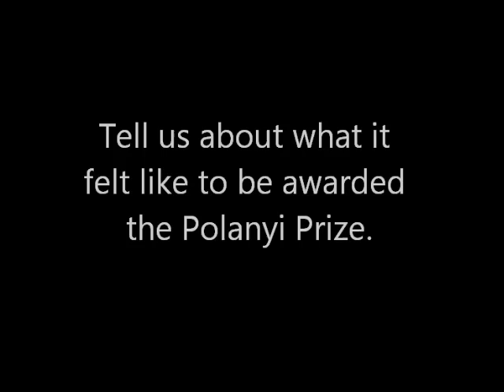An Interview with Rowan Thomson, 2011 Polanyi Prize Winner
Carleton's Rowan Thomson has been awarded the 2011 Polanyi Prize for her valuable contribution to the field of physics.

Thomson's research explores the development of computational techniques and approaches to the interactions of radiation with matter. Applications of her work are being used in diagnostic imaging, radiation protection, radiobiology and cancer treatment. Thomson has led the development of BrachyDose, a fast and accurate simulation for brachytherapy that can help the investigation of the physics of many brachytherapy treatments.

"Winners of the Polanyi Prizes represent the best researchers our universities have to offer," said Ontario Minister of Training Glen Murray. "They are one of the reasons our post-secondary institutions are the sources of innovation that fuel our economy and help create tomorrow's jobs."

Prior to joining the faculty of Carleton University in 2010, Thomson was a postdoctoral fellow and research associate in the Carleton Laboratory for Radiotherapy Physics. In addition to the Polanyi Prize, she has been awarded the L'Oreal Canada/UNESCO Women in Science Postdoctoral Research Excellence Fellowship and the Ministry of Research and Innovation of Ontario Postdoctoral Fellowship.

"I was thrilled to find out that I won the award," said Thomson. "In research, you take leaps of faith and to win an award like this just reinforces the value of those leaps."

About the Polanyi Prize:
Ontario established the Polanyi Prizes in 1987 to honour the achievement of John Charles Polanyi, a 1986 Nobel Prize Laureate in chemistry. Every year, up to five prizes are given to researchers who are in the early stages of their careers and are pursuing postdoctoral research at an Ontario university.